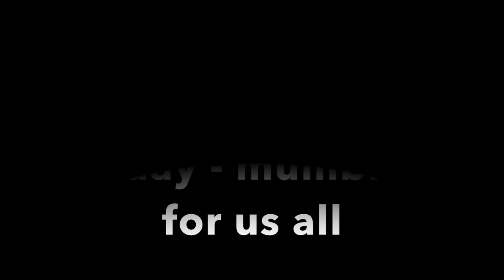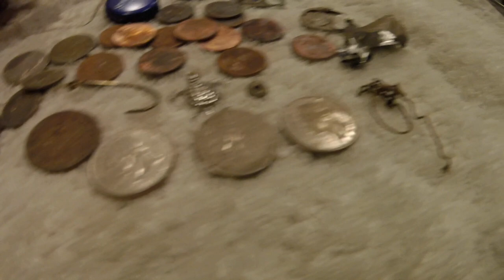THE LAND OF NADA TODAY - thur...Aug 10th 17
24 Hours made a difference.

Please Visit my Knife Web Page for info.

GEAR I USE:
KNIFE STUFF
1 x 42" Kalamazoo  x 3
1 x 42" Viel
10" Eastwood Buffer - 2 speed
6" Baldor Buffer
3m Trizact sharpening belts